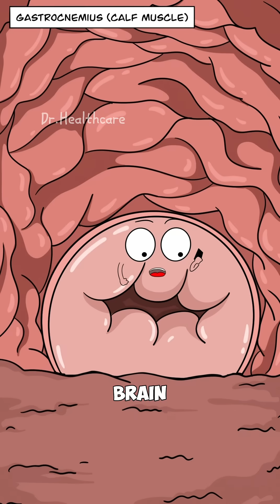why calf cramps attack at night while you sleep?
ever wake up with a sudden sharp pain in your calf while sleeping this is a night muscle cramp caused by dehydration mineral loss and nerve misfiring the muscle locks up blood flow drops and the pain becomes intense staying hydrated stretching before bed and balancing minerals can help reduce it